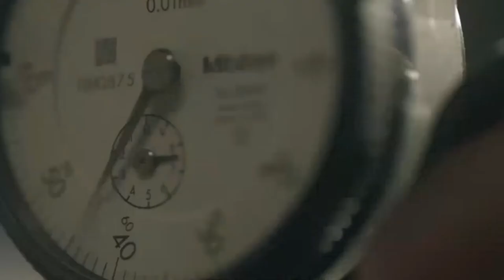Mouse Pad | Leather Desk Pad Protector | Amazon Pk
Leather Desk Pad Protector,Mouse Pad,Office Desk Mat, Non-Slip PU Leather Desk Blotter,Laptop Desk Pad,Waterproof Desk Writing Pad for Office and Home (Light Blue,31.5" x 15.7")

Brand Aothia
Material Faux Leather
Shape Rectangular

About this item:

• PROTECT YOUR DESK:Made of durable PU leather material, which protects your desk from scratches, stains, spills, heat and scuffs. It also gives your office a modern and professional atmosphere when you put it on your desktop. Its smooth surface will make you enjoy writing, typing and browsing. It is perfect for both office and home.
• MULTIFUNCTIONAL DESK PAD:31.5 x 15.7 Inch Size is large enough to accommodate your laptop, mouse and keyboard. Its comfortable and smooth surface can be work as a mouse pad,desk mat,desk blotters and writing pad.
• SPECIAL NON-SLIP DESIGN：Special Cork suede design for back side,increase friction resistance with the desktop,Non slip.The friction resistance is increased by 70% than that of double-sided leather.
• WATERPROOF AND EASY TO CLEAN:Made of water-resistant and durable PU leather, this desk pad protects your desktop from spilled water, drinks, ink and the other liquid. Easy to clean, just wipe with a wet cloth or paper.
• ONE YEAR WARRANTY:We are dedicated to providing our customers with high quality products and superior service.. If you are dissatisfied with our product, we can offer you a new one or 100% money back. A good gift choice for your family, friends and yourself.